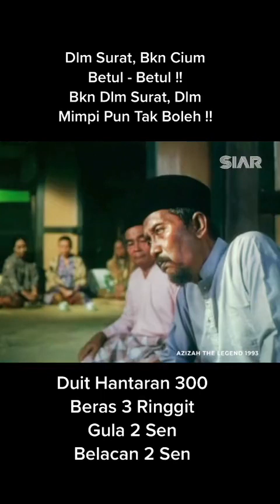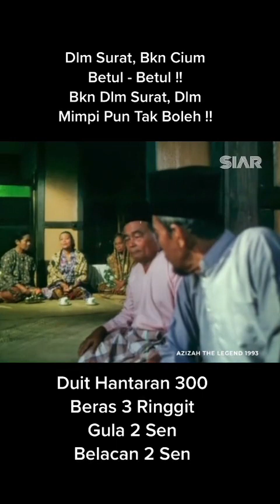hantar rombongan minang, peluk cium dalam surat